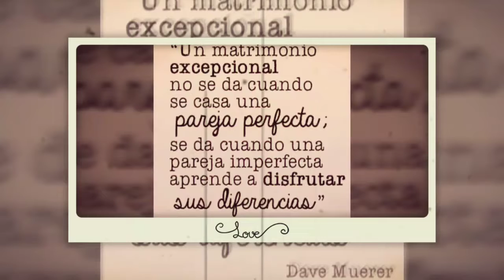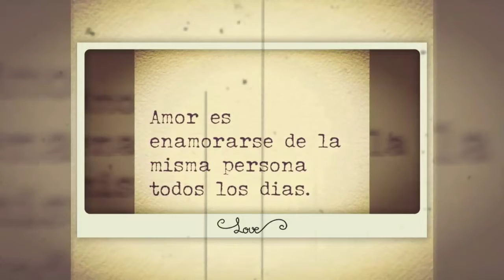Matrimonio Johanna la GTZ